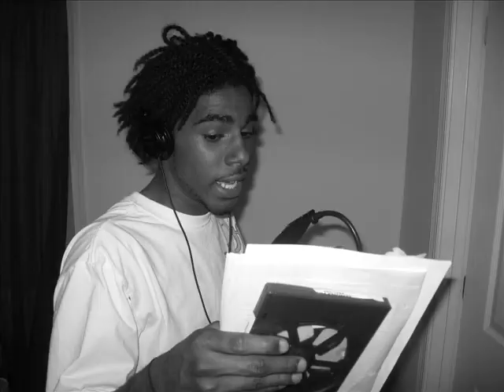The One .wmv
In the booth layn dwn sum pain for the Fast Money Digital Compilation Mixtape "Digital Dollaz" we gets it in I hope u enjoy... Much more 2 come